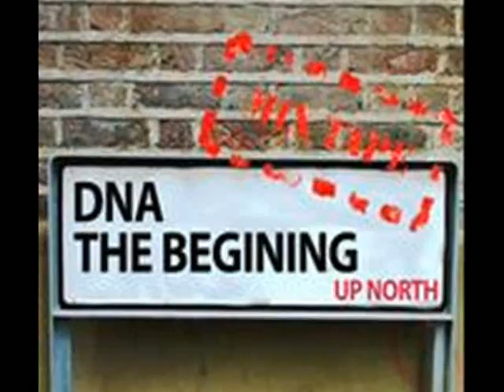Im Dat Producer Dreadz- Straight off da Dome!!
''CALL IT WOT U WANT'' DNA PRODUCTIONS